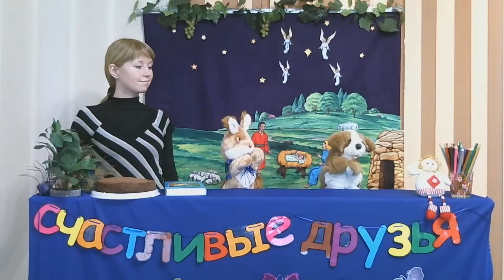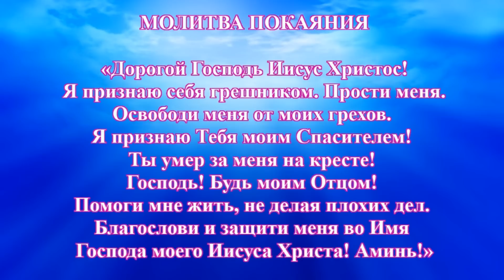Счастливые друзья. ч24. "Тайна Рождества"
Передача для детей "Счастливые друзья".
Выпуск №24. "Тайна Рождества"

Спасение в Господе Иисусе Христе!